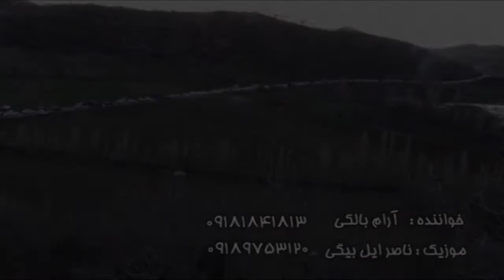Newroz Awaei Na Na "Aram Baleki" Part 6 آرام بالکی نەۆروز